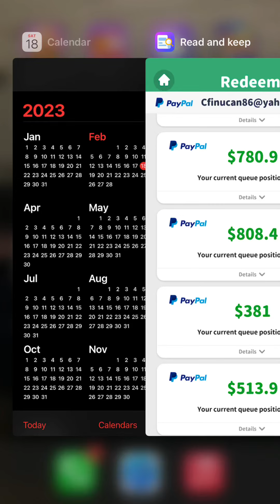Cash game app - read and keep 02/14-22 Update on my end. And still no news on them fixing the box